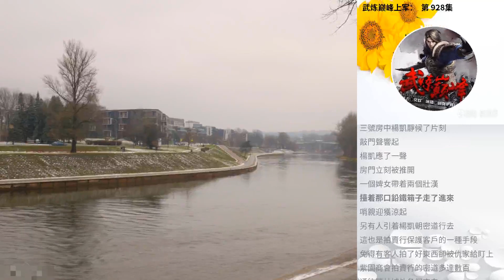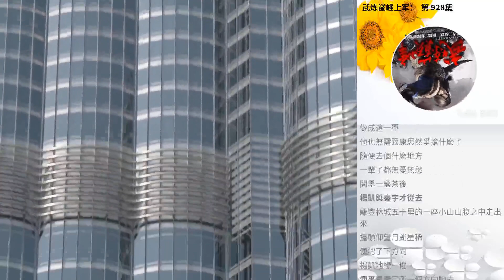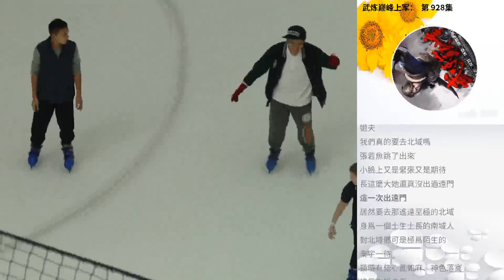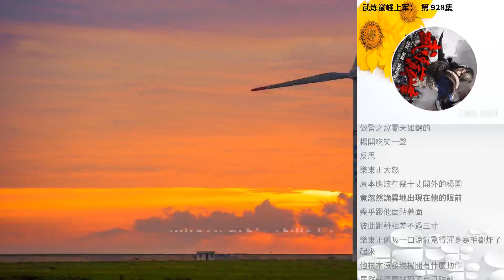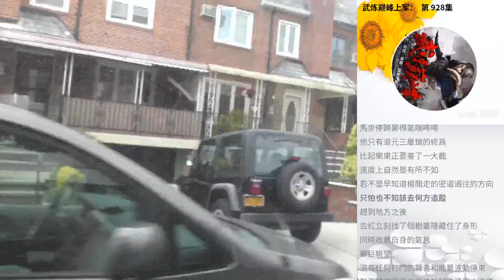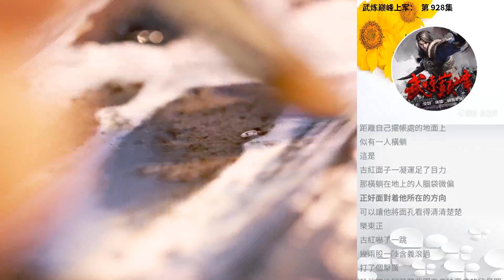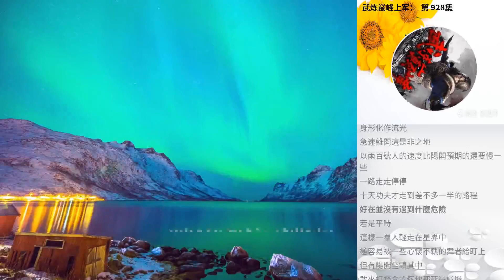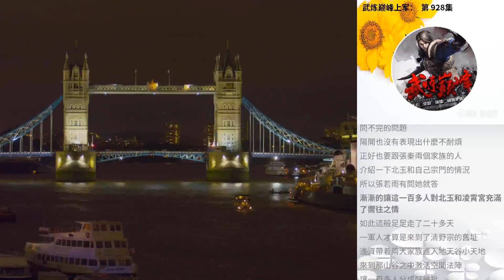武煉巔峰上軍： 第 928集